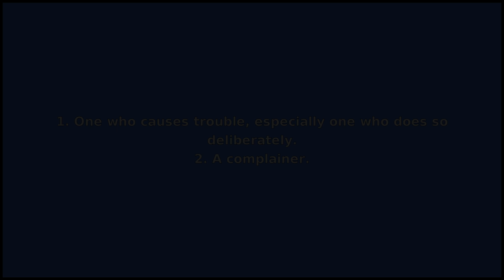TROUBLEMAKER - Meaning and Pronunciation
How to pronounce troublemaker? This video provides examples of an American pronunciation of troublemaker from two male and two female speakers.
In addition, it explains the meaning of troublemaker through a ditionary definition and several visual examples.

IPA Transcription of troublemaker: /trˈʌbəlmˌeɪkɚ/
Definition of troublemaker: 1. One who causes trouble, especially one who does so deliberately.
2. A complainer.

If you'd like to test your pronunciation of troublemaker, check out Accent Hero's real-time pronunciation feedback tool: